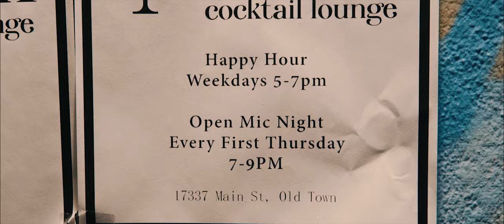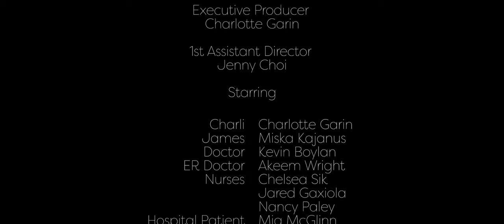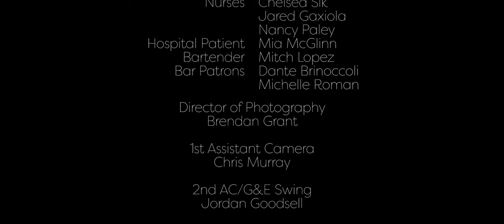The Time Left (OFFICIAL SHORT FILM)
Production Crew:

Producer- David Zhou
Director - Kevin Boylan
Executive Producer) - Charlotte Garin
DP - Brendan Grant
1st AC - Chris Murray
2nd AC - Norman Wicaksono
Production Design - Jon Watts
1st AD - Jenny Choi
Brendan Grant
Script Supervisor - Natalie Brown
Sound Mixer - Igor Parfenov
PAs - Tristan Tarp

Cast :
Charli - Charlotte Garin
James - Miska Kajanus
Nurse - Chelsea Sik
Doctor - Kevin Boylan
Bartender - Mitch Lopez

Background Character :
Nurse - Jared Gaxiola
Random Patient - Mia McGlinn
ER Nurse - Nancy Paley
ER Doctor - Akeem White
Bar Goer - Dante Brinoccoli
Bar Goer - Michelle Roman

Thank you so much to All the team for this special short film!
Enjoy the ride, always keep the face

"Avec le temps va, tout s'en va" Leo Ferré
C